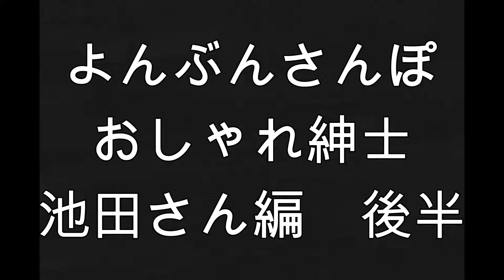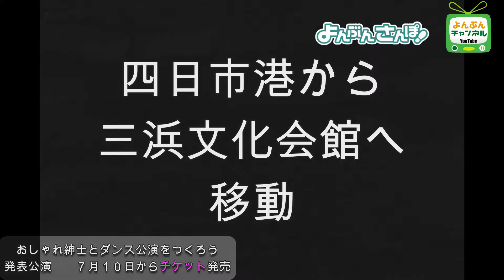よんぶんさんぽ 池田さんと街をあるこう 後半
よんぶんチャンネル　特別編　昨年に引き続き第２弾です。
８月１５日の発表公演に向けて、パフォーマンス集団おしゃれ紳士が四日市でダンス公演を一緒につくります。

今回は、おしゃれ紳士の池田さんに四日市を一緒に歩いてもらいました。
後半です！！